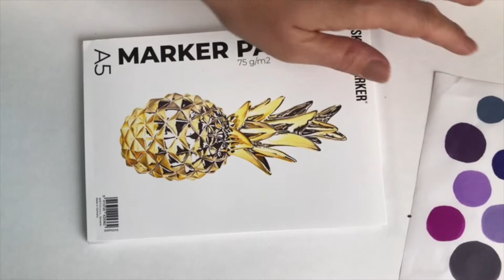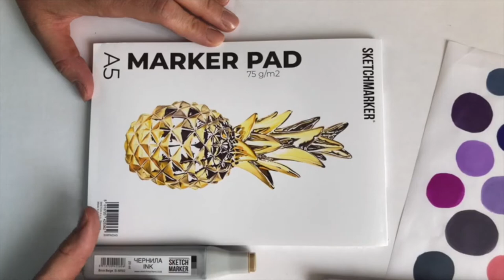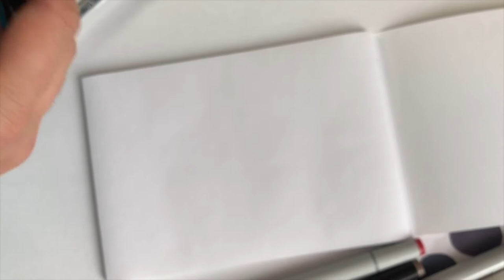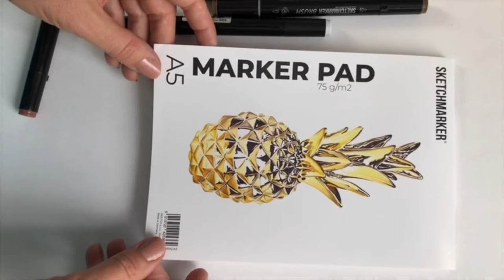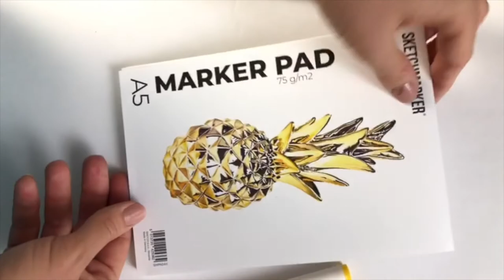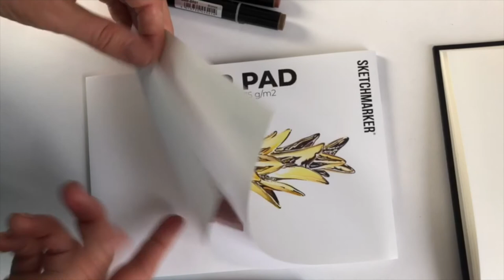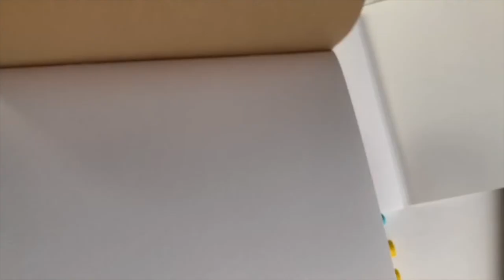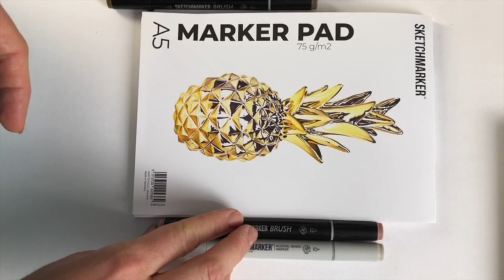Тестируем продукцию SKETCHMARKER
Тестировщик продукции Вера Шерстобитова рассказывает в прямом эфире о новинках бренда SKETCHMARKER: которые появятся в 2019 году.